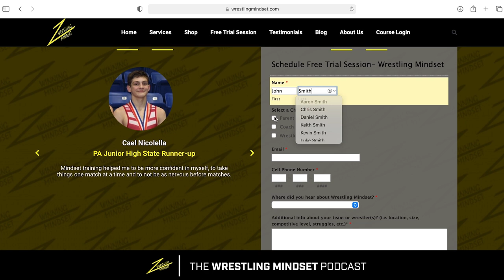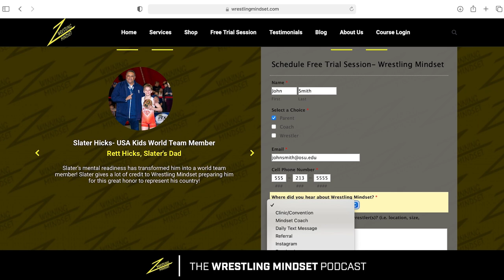10 Rules of Wrestling Season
In this Mindset Monday, Jeff & Gene Zannetti outlines the 10 Rules of Wrestling Season! Tune in to learn the rules and make this your best season yet!

0:57 - Never be outworked.
2:21 - Don't focus on your record.
3:50 - Cutting weight doesn't make you a better wrestler
6:40 - Have a purpose each practice
7:45 - Stop comparing yourself to others
13:21 - Practice Gratitude
18:51 - Be patient
20:20 - Wrestle for yourself
23:22 - Never Quit
27:07 - Keep things in perspective
30:35 - Mindset Training

Daily Success Journal